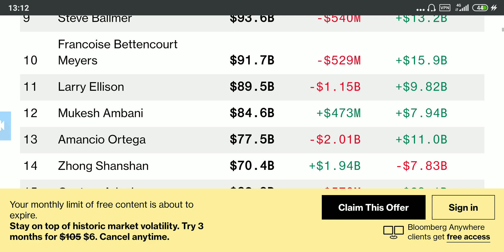Jeff Bezos Now Worth $201Bn. Subscribe for Luck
Buy cheap hoodies.

300,000 wrapped Sushi

950,000 wrapped ripple airdrop

300,000 wrapped tether

300,000 Wrapped BUSD

300,000 wrapped BAKE

use this link to get your free wXRP. open the link in your trust wallet